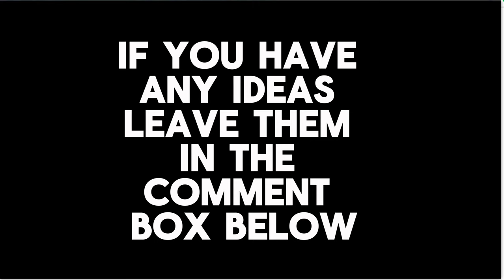Unstoppable Random Strikeout Challenge • Brawlhalla 1v1 Diamond Gameplay